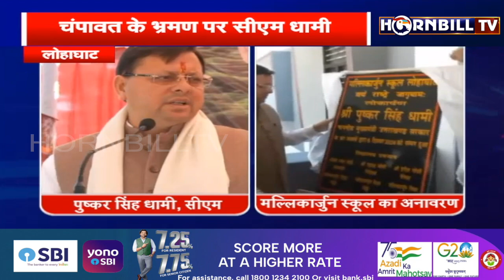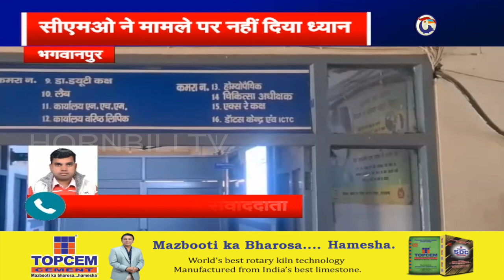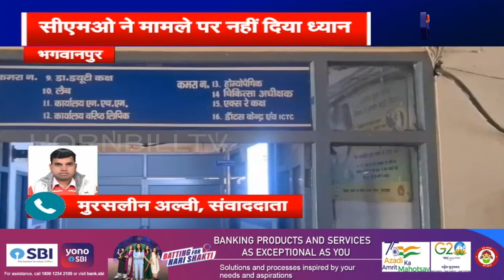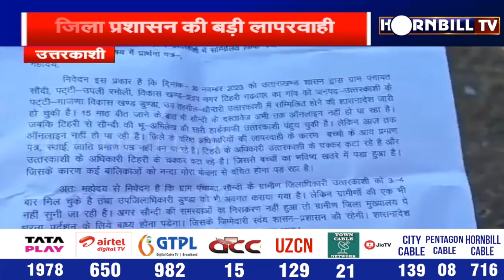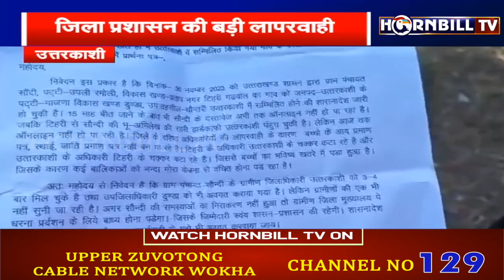हॉर्नबिलटीवी उत्तराखंड हिंदी बुलेटिन